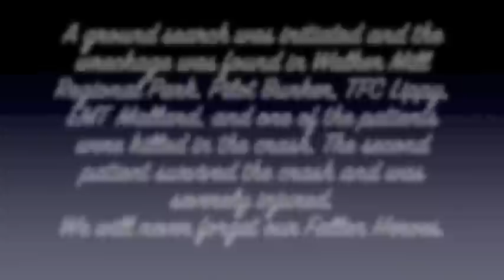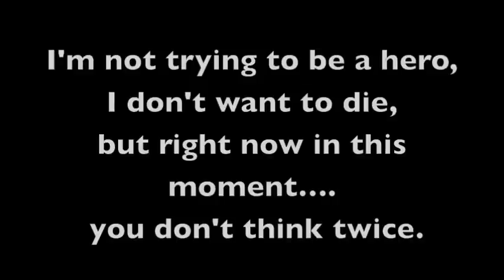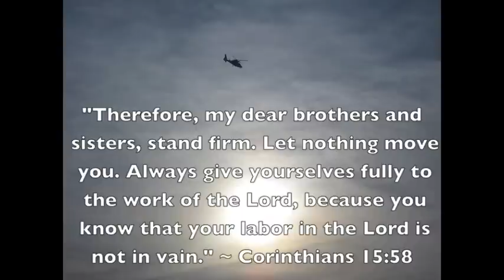Trooper 2 Memorial Video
In the early hours of September 28th, 2008, Pilot Stephen H. Bunker, Trooper First Class/Flight Paramedic Mickey C. Lippy and Waldorf Volunteer Fire Department Emergency Medical Technician Tonya M. Mallard were killed in a helicopter crash while performing a medical evacuation of two critically injured teenagers from Charles County, Maryland. A ground search was initiated and the wreckage was found in Walker Mill Regional Park. Pilot Bunker, TFC Lippy, EMT Mallard and one of the patients were killed in the crash. The second patient survived the crash and was severely injured. We will never forget our Fallen Heroes.